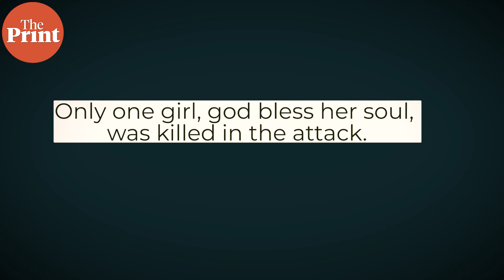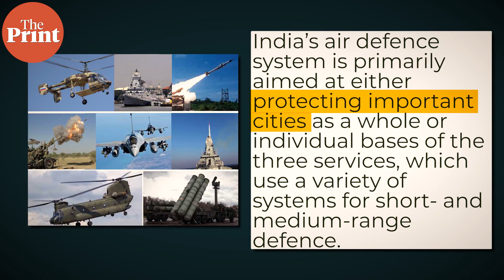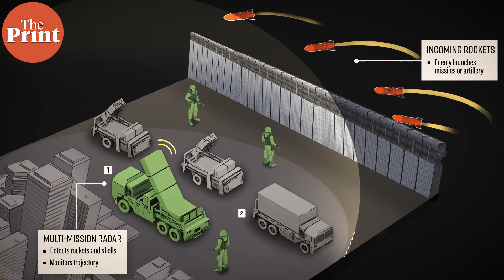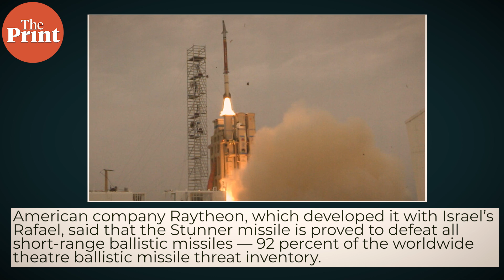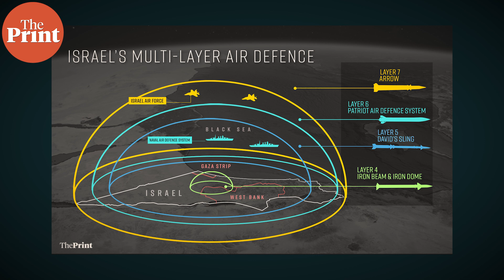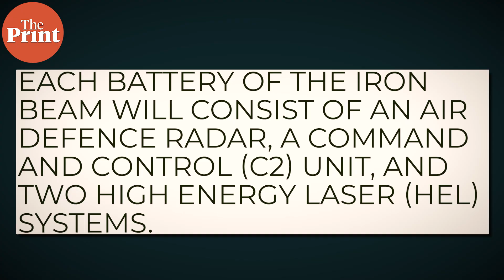How Israel protected itself from Iranian aerial barrage using its 8-tier air defence shield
With “99 percent” of projectiles fired by Iran against Israel being intercepted by it and partners, ThePrint's Deputy Editor Snehesh Alex Philip looks at what makes up Israel's air defence shield in DefenceScope.